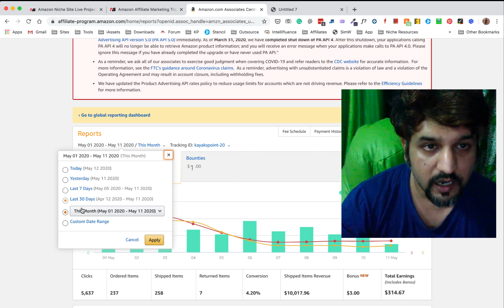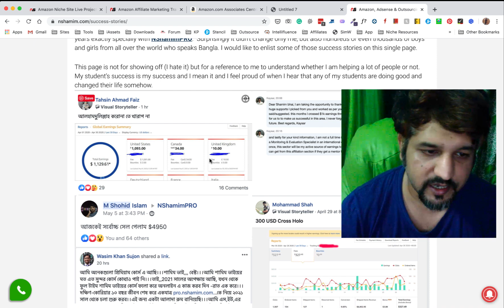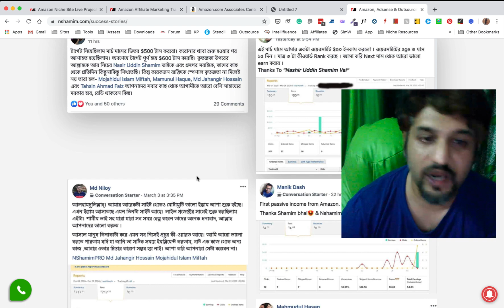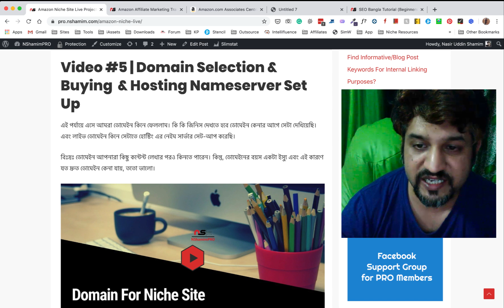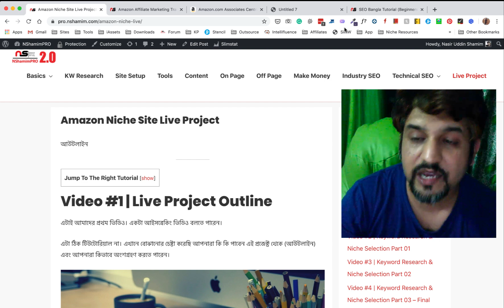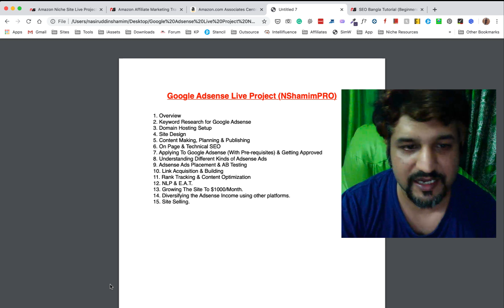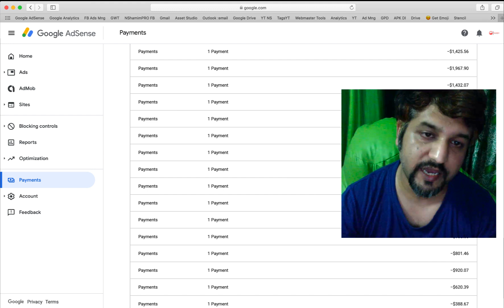Google Adsense Live Project (Bangla Tutorial)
Google Adsense Live Project in Bangla.

এর আগেও NShamimPRO এর আন্ডারে অ্যামাজন নিস সাইট নিয়ে আরেকটা লাইভ প্রজেক্ট করেছিলাম - যেটা এখন ১০০০ ডলার আর্ন করছে প্রতি মাসে

এই গুগল অ্যাডসেন্স বাংলা কোর্সে যা যা থাকছে -

Google Adsense Bangla Training Module (NShamimPRO)

1. Overview
2. Keyword Research for Google Adsense
3. Domain Hosting Setup
4. Site Design
5. Content Making, Planning & Publishing
6. On-Page & Technical SEO
7. Applying To Google Adsense (With Pre-requisites) & Getting Approved
8. Understanding Different Kinds of Adsense Ads
9. Adsense Ads Placement & AB Testing
10. Link Acquisition & Building
11. Rank Tracking & Content Optimization
12. NLP & E.A.T.
13. Growing The Site To $1000/Month.
14. Diversifying the Adsense Income using other platforms.
15. Site Selling.

See you soon, on the other side of the Internet. :)